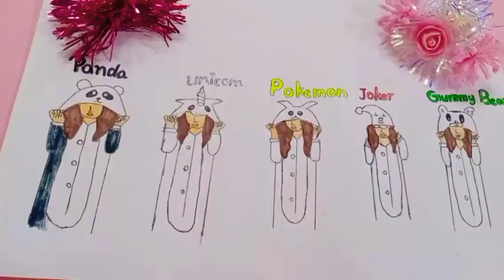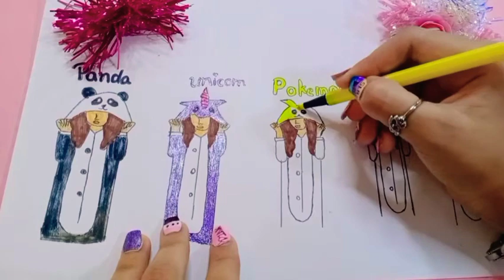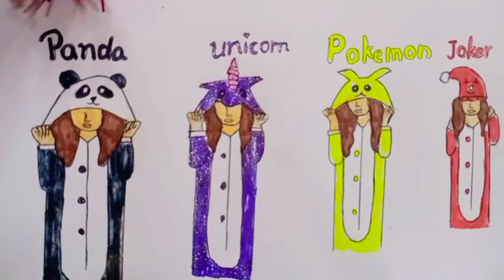WHAT IS YOUR FAVORITE ??❤️❤️ PANDA🐼/ UNICORN 🦄/ POKEMON/ JOKER 🃏/ GUMMY BEAR 🧸